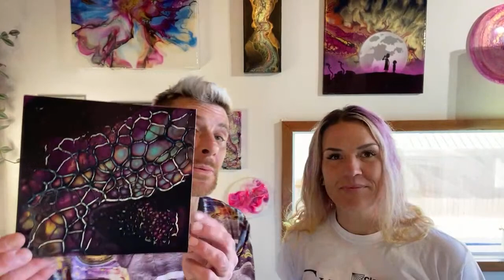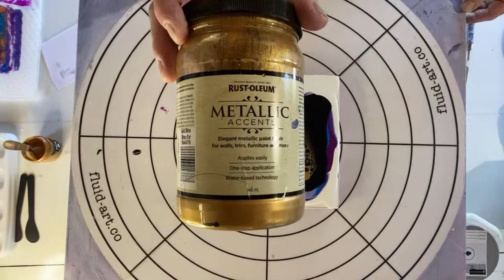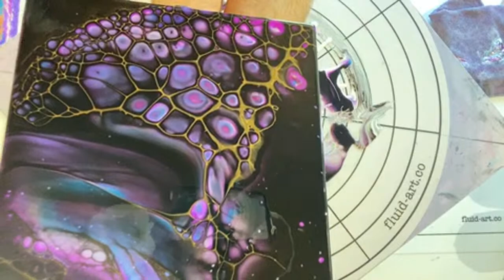Fluid Art 4 Beginners Great Purple Colour Palette Live Acrylic Pouring Show Joy of Pouring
This weeks show is dedicated to our lovely friend Tina aka EurekaBean whom is now painting up a storm and keeping our seats warm for us at the artists table in the heavens ❤️ the show is also dedicated to Danielle aka TinyBean who would watch our show together as one of their weekly ‘things’ to do as mothe and daughter ❤️ our hearts, thoughts and prayer go out to her and her family x

Tina’s favourite colour was purple so we’re going for a fabulous purple colour palette in her honour ☺️ So go get your self a drink, sit back and relax, we’re going to learn something today and hopefully new to you ❤️😊🙏

All paints and pigments are mixed with Behr 8300, un coloured high gloss enamel paint and JoSonja Gloss Varnish - Ratio in between 2/3:1 depending upon technique. Blooms & Swipes generally require thicker paints to most other acrylic pouring techniques.

We are staring to build a following and gaining some exposure and popularity, so if you can, please feel free to show your love and support for Vanna and I by donating to Frosty Eye Kandi and help to bring YOU more videos more often - as a PayPal donation we receive 100% of the donation tax free 🙏

You can visit the Frosty Eye Kandi Facebook Store and buy a piece of Art to show your support (which we much rather prefer 😊)

Most of the high end products used in our videos are all from Fluid Art Co including TLP This Little Piggy pigments, Australian Floetrol, mixing pots, silicone mats & other essential products from a great small company with amazing products and impeccable customer service! ❤️ free delivery with orders over $150

I highly recommend the ‘Shelee Art’ Online Fluid Art and acrylic pouring course @

Attention Beginners! Please join our Facebook group ‘the Acrylic Crazy Train’ 🚂❤️🚂 where you shall find many amazing and wonderful fluid artists from all over the world just waiting to help and watch you succeed 🚂❤️🚂